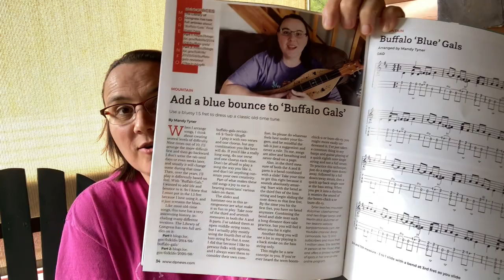WHAT? I’m in a Magazine!! Check it out & a NEW COURSE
Here I tell you about my article in Dulcimer Players News!!  - Here is a video of me playing through the TAB
I also talk about my new DAA Dulcimer Course.

I also have lots of ebooks and courses available for you.

Thanks!

Favorite set of strings -(pick loop or ball, 3 or 4 strings)
Amazon Strings
Fretboard "sauce" cleaner

Have you been saved by the Blood of Jesus?  Do you need to get in the Word?  Have questions, need answers -  ASK, SEEK, KNOCK!